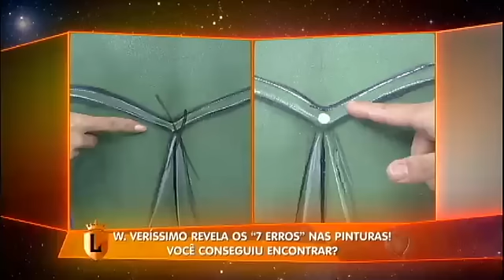Thaís Bianca e Mulher Filé se divertem no Jogo dos 7 Erros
Os modelos "saradões" foram pintados inspirados no clima da Fazenda, e foram analisados cuidadosamente por Thaís Bianca e Mulher Filé. Veja como foi a brincadeira do Jogo dos 7 Erros!